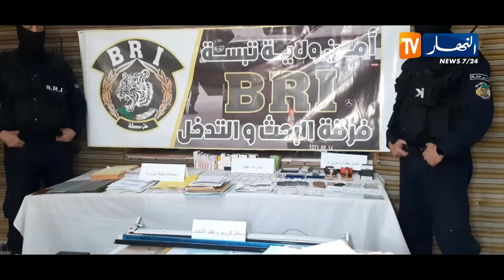تبسة / توقيف عصابة لتزوير الوثائق الطبية